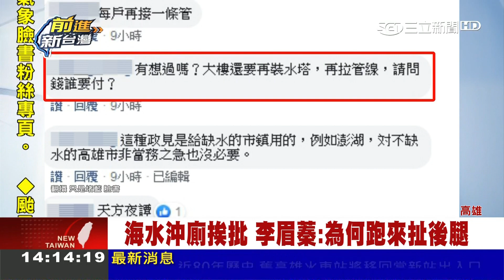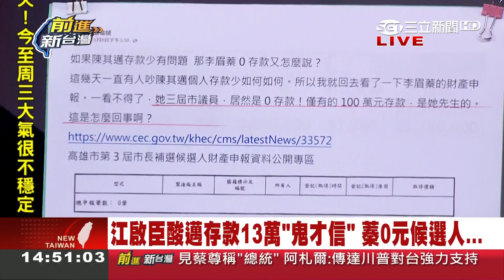"韓式"風格打選戰能翻身？為解決高雄人提水問題 李眉蓁拋淨水政見"海水沖馬桶"...基進黨李雨蓁稱"李上任後會先負債3.1兆"？│黃倩萍主持│【前進新台灣PART1】20200810│三立新聞台